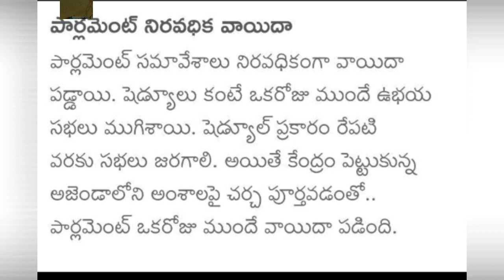cryptocurrency latest news update/ winter parliament session is completed...no crypto bill